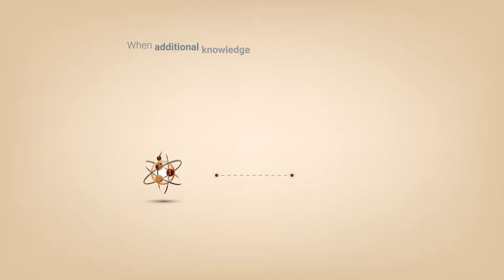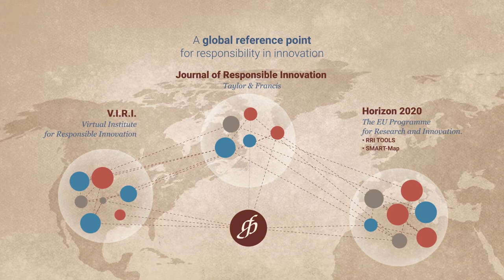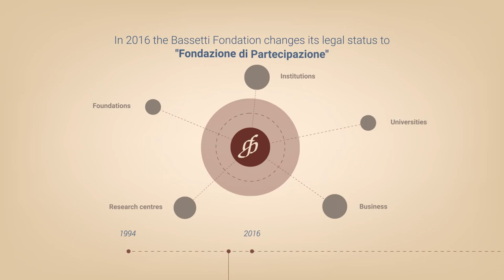Fondazione Giannino Bassetti - Per la Responsabilità nell’Innovazione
Concept and creative direction: Fabio Besti
Animation and motion design: Stefano Agabio and Studio Ianus
Copywriting: Francesco Samorè
Supervision: Francesco Samorè, Tommaso Correale Santacroce, Stella Zaccaria
Sound editing: Fabio Besti, Stefano Agabio
Special Thanks: Virginia Sanchini, Angela Simone, Margherita Fronte